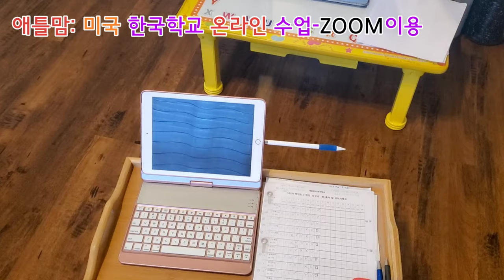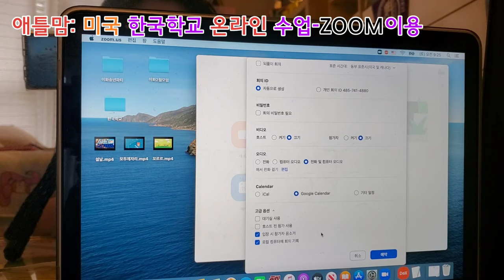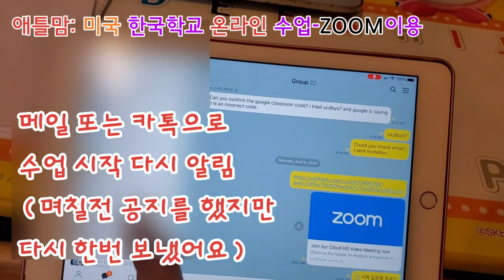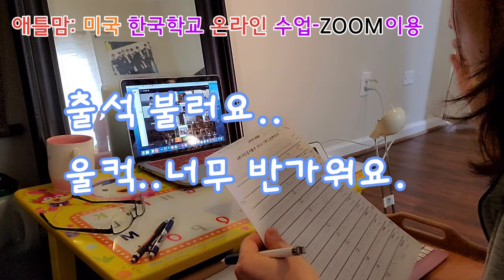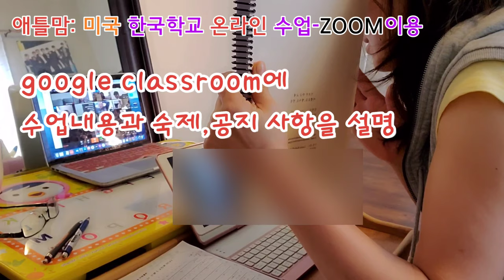[미국교육]줌 Zoom 미국 한국학교 온라인수업 첫날 (아이패드 활용, google classroom 연동,quizlet 연동)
토요 한국학교도 휴교령에 따라 이번주 부터 온라인 수업으로 변경 되었어요.
부족하지만 일주일간 준비 과정을 거쳐서 4월4일 첫 수업을 하게 되었어요.
zoom, google classroom, quizlet 사용을 배우고 준비했습니다.
첫 한국학교 수업처럼 긴장되고
아이들을 다시 만난다는 설레임에 즐거웠습니다.
미래의 더 나아진 제가 웃으면서 볼 수 있기위해 영상을 남깁니다.

* 부족함이 많은 영상입니다. 기술적인 내용이나 교육 내용는 다른분의 영상을 참조하세요.